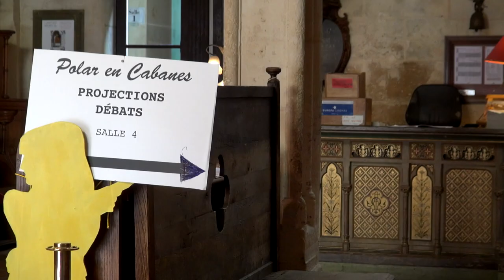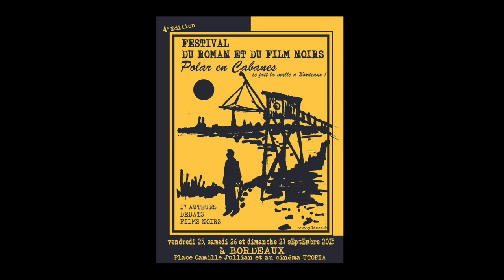Bernard Blancan - Catapulte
A l'occasion du "Festival Polar en cabanes" qui s'est déroulé du 26 au 27 septembre 2015, rencontre avec Bernard Blancan autour de son ouvrage "Catapulte" aux éditions Persée.